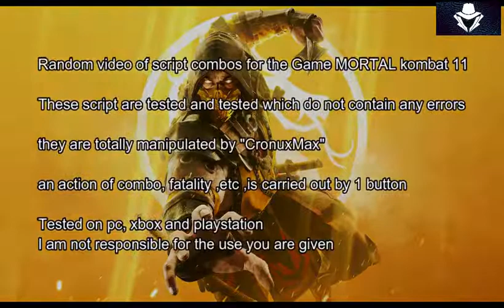Mortal Kombat 11 Raiden Tournament Thunder Wave CronusMax and Titan One Script combo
Raiden Tournament Thunder Wave mk 11

others

Added Smart-combos (new combos follow at the end of the main one)

Automated private script
of the character of Raiden Tournament Thunder Wave for mortal kombat 11
using "CM" and Titan One

* 16+ automations of the best damage performance in combos, combo break defense, spam spell, x-ray, death Punch, fatalitys, etc.

* Variations of combos to make the maximum damage
* Variations of spam spells
* Variations of defense break combos
* Variations of fatalitys
*etc

Tested running at %100 on, PC, Xbox and Playstation

Skype
Smarttaura